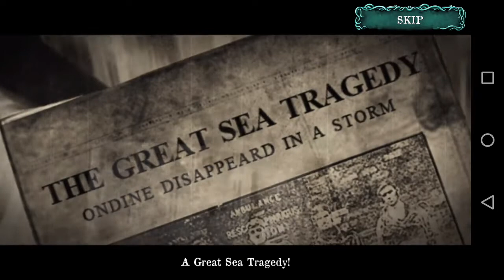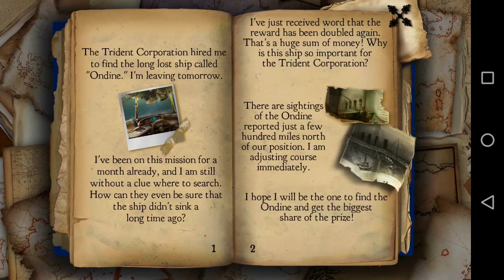Episode 1 The Cursed Ship Premium Game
If you like this video give thumbs up for more